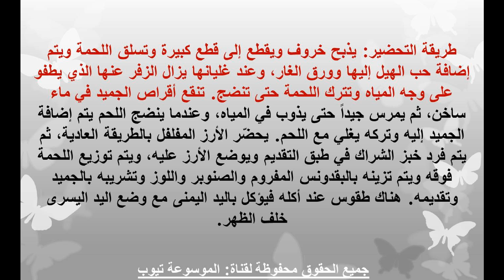المنسف الاردني - تعرفى على اطباق طبخ من الاردن طريقة اعدادمنسف اردني - طريقة عمل المنسف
المنسف الاردني -   تعرفى على اطباق طبخ من الاردن طريقة اعدادمنسف اردني  - طريقة عمل المنسف  تعرفى على الطريقة الان من خلال الفيديو وتعرفى على المقادير وطريقة الاعداد تعرفى الان